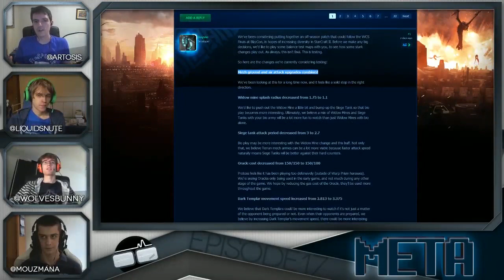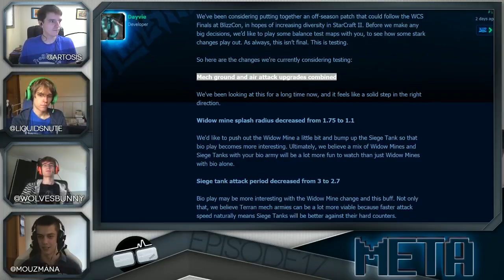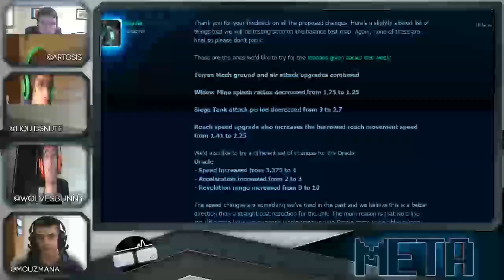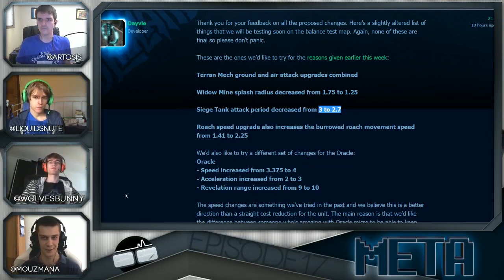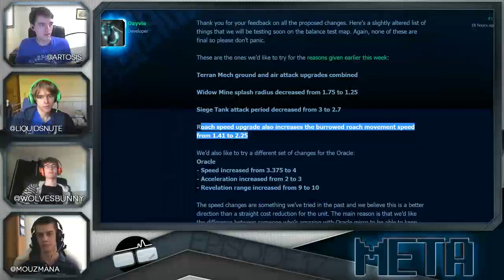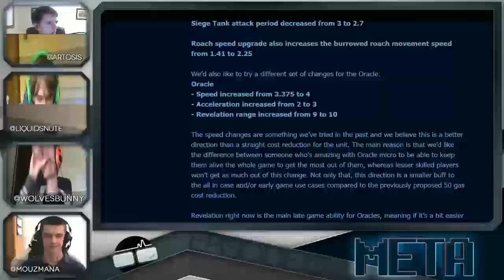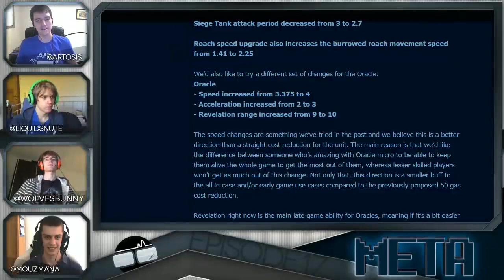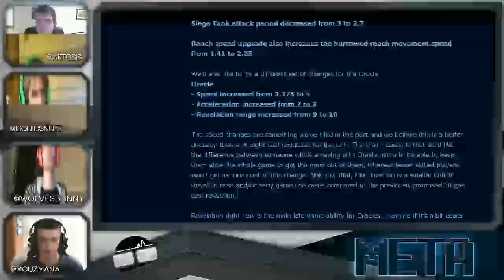Meta: Episode #17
Hosts: @Artosis - @LiquidSnute - @WolvesBunny - @mouzMaNa
Production: @SympaticoTV - Music: @MattIlantzis

This week on META, Artosis brings on guests LiquidSnute, Copenhagen Wolves Bunny, and Mousesports Mana to talk about the upcoming proposed balance changes by Blizzard, the WCS EU replay pack and how to get the most out of it, and much more!